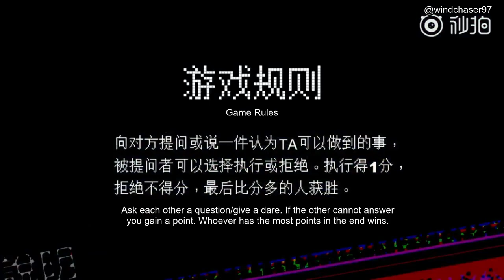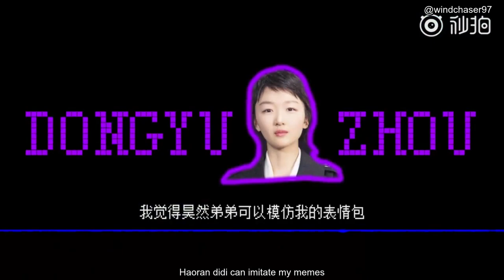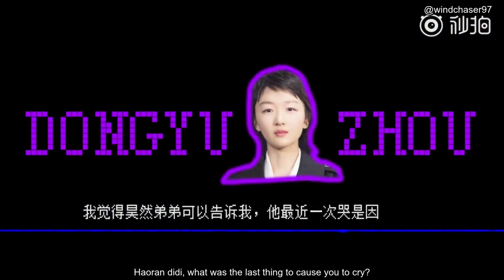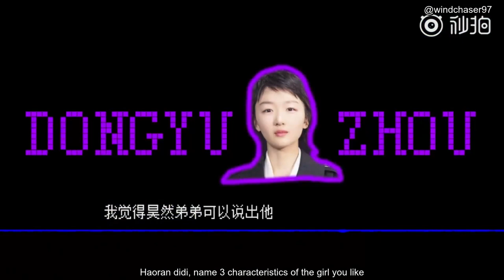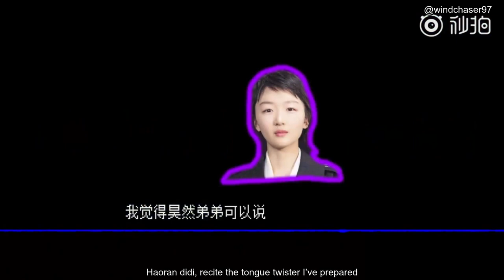[Eng Sub] 5.7.19 Liu Hao Ran 刘昊然 VogueMe Game with Zhou Dongyu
Haoran and Dongyu, the cover stars of VogueMe's April 2019 issue, play a modified version of VogueMe for points!

In case you're wondering why they're not answering even the most straight forward questions, i.e. "which director do you want to work with?" "which actor do you want to work with?" - these two are masters at the media game at this point and they know any real answer they give will make headlines and may lead to unnecessary discussions/controversies. So, this game really becomes more about making things as difficult as possible for one another, hah.

What is a "rainbow fart" (lit. trans)? It's a slang word that is popular on the Internet, and essentially refers to how some fans can compliment their idol over anything, because in their eyes, he/she is completely flawless. Basically elaborate/flowery and excessive praise.

Follow us on @windchaser97 for more translations and updates!